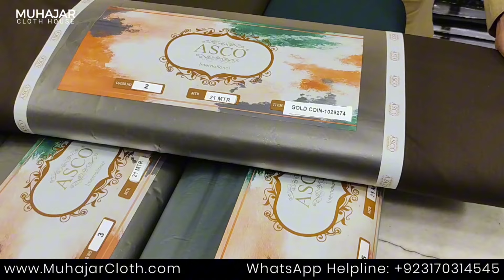Gold Coin by ASCO International | A Premium Wash n Wear Fabric | Eid 2024 | Muhajar Cloth House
All Summer Collection by ASCO International is available at Muhajar Cloth House Gujranwala including

𝗙𝗮𝗯𝗿𝗶𝗰 𝗗𝗲𝘁𝗮𝗶𝗹𝘀

*Fabric* 100% Blended

*Pattern* Micro Design

*Finish* Easy Care Finish

*Season* Summer

مہاجر کلاتھ ہاؤس کی جانب سے خصوصی ڈسکاؤنٹ کے لیے ہمارا گروپ جوائن کریں۔

اگر آپ ری سیلر یا دوکاندار ہیں تو براڈکاسٹ پیغامات کے لیے ہمارے گروپ میں شامل ہوں۔

𝗖𝗼𝗺𝗽𝗮𝗻𝘆 𝗣𝗿𝗼𝗳𝗶𝗹𝗲
Muhajar Cloth House is One of the oldest Men’s Clothing Shop in the town. Providing the finest fabric in the best possible price range, and we are proud to be the favorite for locals

Helpful Links

More from Muhajar Cloth House Gujranwala

𝗠𝗨𝗛𝗔𝗝𝗔𝗥 𝗖𝗟𝗢𝗧𝗛 𝗛𝗢𝗨𝗦𝗘
Customer Support